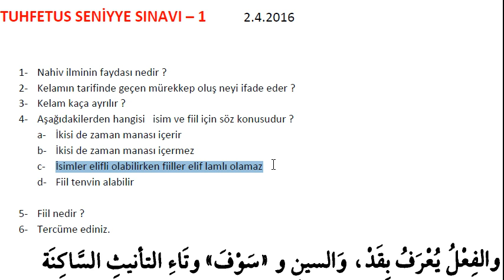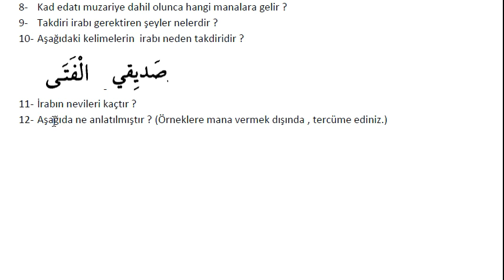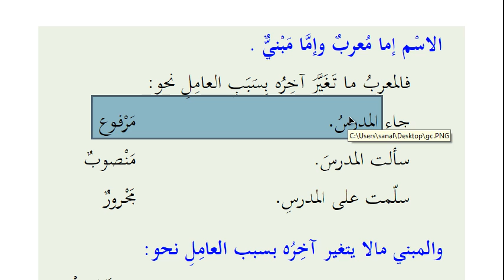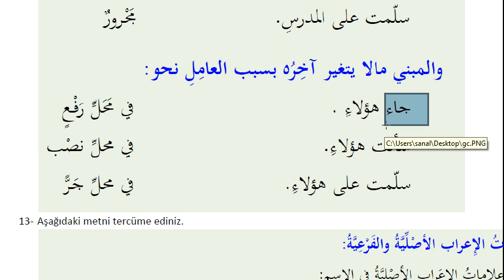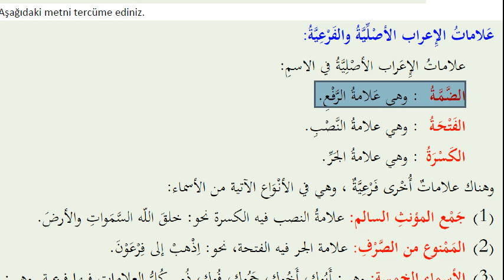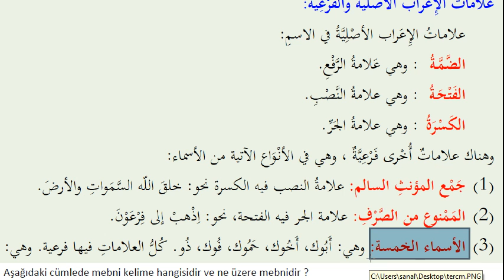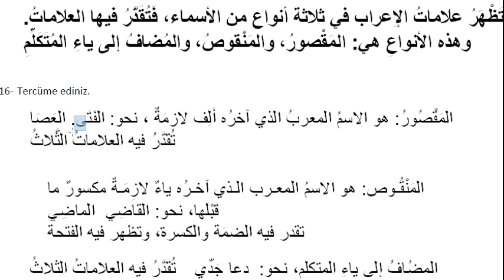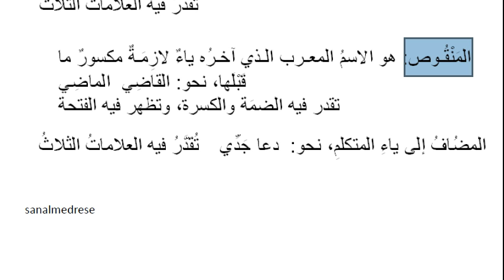Tuhfetus Seniyye Sınavı - 1 | Sanal Medrese Kayıtları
Sınav sorularının cevaplarını içeren videodur.